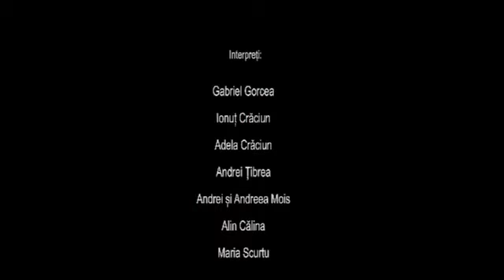PREDAREA LUI CORBU FLORIN VALENTIN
Sens Unic Spre Cer 2015
Ineu BH